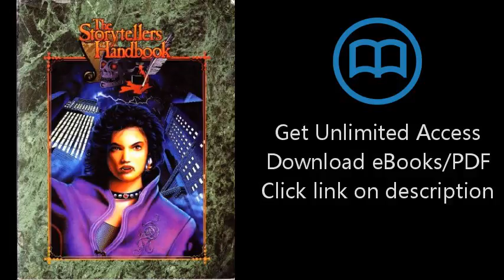*OP Vampire Storytellers Handbook